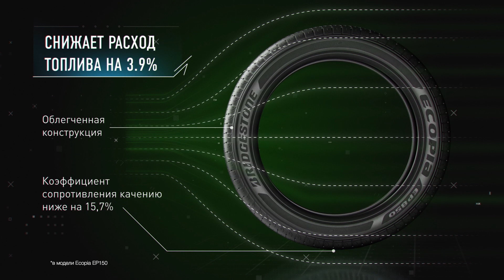BRIDGESTONE ECOPIA EP850 | КОЛЕСО.ру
Шины для внедорожника/кроссовера
Отличные внедорожные характеристики
Еще более длительный срок службы
Сниженный уровень шума

КОЛЕСО.ру - крупнейшая сеть шинных и сервисных центров в России!
Мы работаем, чтобы сделать Ваш путь комфортным и безопасным, а сервисное и сезонное шиномонтажное обслуживание - качественным и доступным!
КОЛЕСО.ру = Легко с профессионалами!